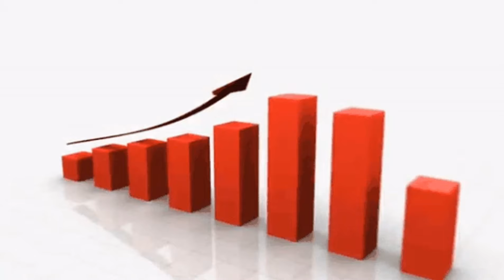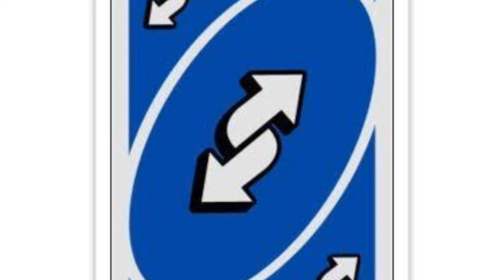Why are The GREATEST FIGHTERS GAY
a video about zesty characters who are really strong for some reason.i will be talking about their strengths and show y'all their sus moments enjoy

chapters
00:00 - 00:23 intro
00:23 - 02:31 israel adesanya
02:31 - 5:01 orochimaru
5:03 - 8:20 hisoka
8:20 - 9:04 conclusion